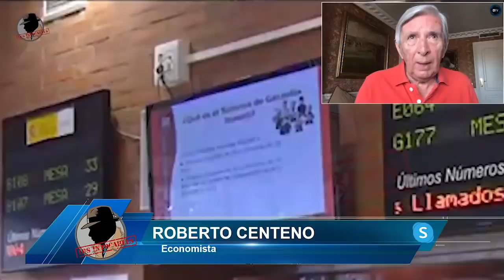ROBERTO CENTENO: "No creo que España pueda ser rescatada en caso de suspender pagos